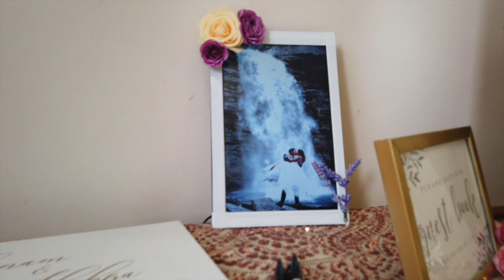Sherpa wedding (Sonam weds lhakpa)